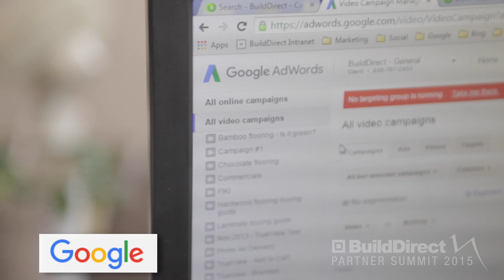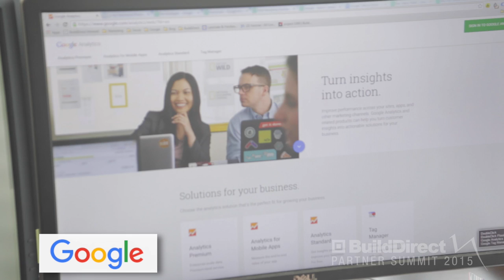Google | BuildDirect Partner Summit 2015 Sponsor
If you enjoyed the video, we've got even more on our channel, like how to install laminate and hardwood flooring, home renovation info, DIY tips and more!

Check our LEARNING CENTRE! DIY! HOW-TO GUIDES!

FREE SAMPLES! (No credit card required! Yay!)